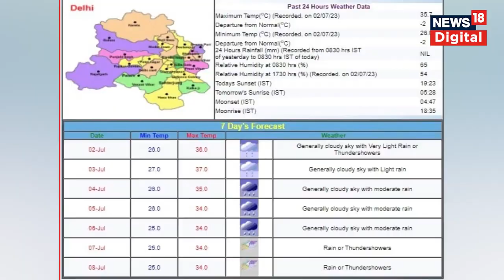Weather Update : Delhi NCR समेत कई राज्यों में बारिश, मौसम विभाग की बड़ी भविष्यवाणी! Monsoon Update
देशभर के लगभग सभी हिस्सों में मॉनसून पहुंच चुका है. पिछले 23 सालों में ऐसा तीसरी बार हुआ है, जब मॉनसून ने 2 जुलाई को ही देश के सभी हिस्सों को कवर कर लिया है. इससे पहले साल 2001 और 2002 में ऐसा हो चुका है. वहीं, 2001 और 2009 में मॉनसून 3 जुलाई को पहुंचा था. मॉनसून का असर पूरे देश में दिख रहा है.